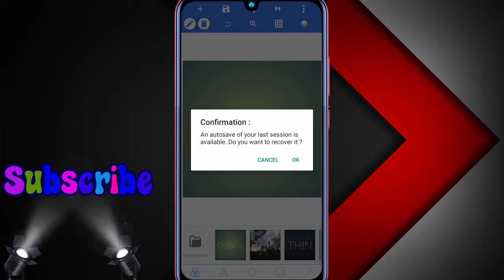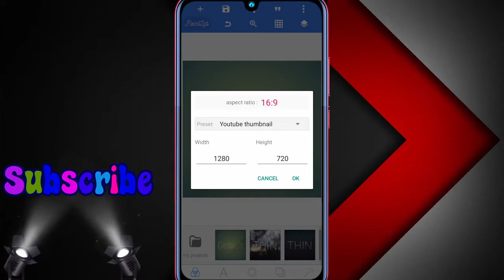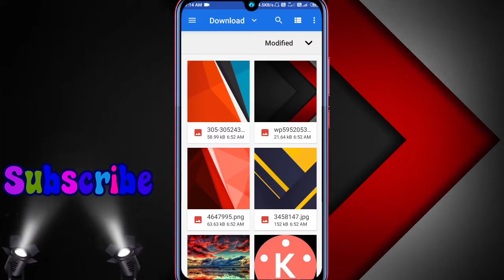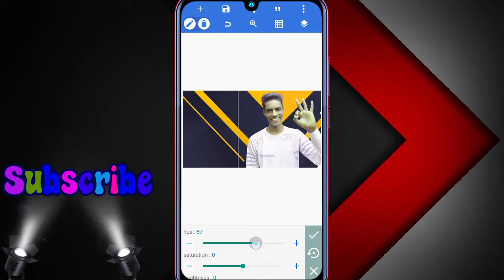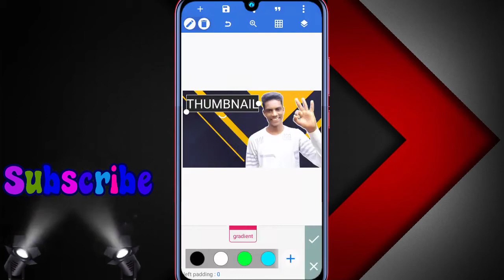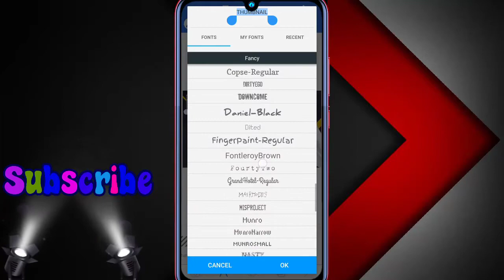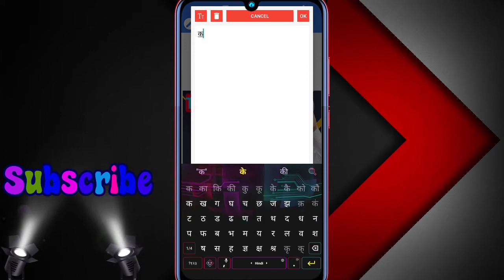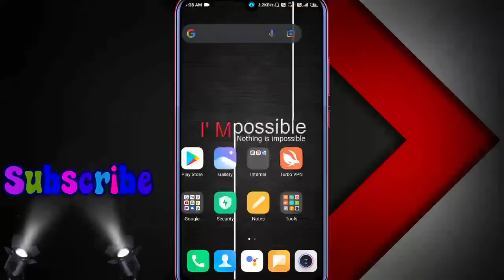How I Make My THUMBNAIL | How to Make Thumbnail | Thumbnail कैसे बनाये | KTI Tech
How I Make My THUMBNAIL | How to Make Thumbnail | Thumbnail कैसे बनाये

Doston is video me maine aapko thumbnail bnane ke bare me btaya hai aur maine is video me apni kuch khash tips and tricks ke bare me bhi share kiya hai.
To doston is video ko pura watch kijiye jisse aapko kuch idea milega ki aap bhi acha acha thumbnail kaise bna skte hai.

"Video thumbnails let viewers see a quick snapshot of your video as they're browsing YouTube. After your video is finished uploading, you can choose a thumbnail from the three options YouTube automatically generates, or upload your own."

how to make thumbnail for YouTube channel
how to make youtube thumbnail in pixel lab how to make youtube thumbnail in mobile
how to make youtube thumbnail in phone
how to make youtube thumbnail with pixel lab
how to make youtube thumbnail with kinemaster
how to make youtube thumbnail hindi
how to make youtube thumbnail in hindi
how to make youtube thumbnail 2021
how to make youtube thumbnail free fire
how to make youtube thumbnail manoj dey
thumbnail kaise banaye YouTube video me
thumbnail kaise banaye pubg mobile
thumbnail kaise banaye free fire
thumbnail kaise banaye kinemaster
thumbnail kaise banaye pixel lab
thumbnail kaise banaye YouTube studio se
thumbnail kaise banaye pubg mobile lite
thumbnail kaise banaye YouTube video me gaming
thumbnail kaise banaye YouTube video mein 2021
thumbnail YouTube channel ke liye bnaye
YouTube channel ke liye thumbnail bnaye
pixel lab se thumbnail kaise bnaye
pixel lab se YouTube thumbnail kaise banate hai

Suraj Gupta
From
Maharajganj, Uttar Pradesh - India